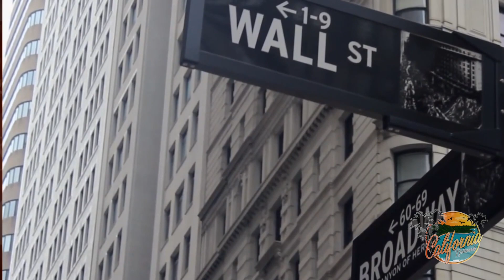Google's startling relationship with the White House revealed HD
Who's the biggest lobbyist in the Oval Office? Here's the very surprising answer!
By Marshall Connolly (CALIFORNIA NETWORK)
5/18/2016
CALIFORNIA NETWORK
Voiced by Marshall Connolly